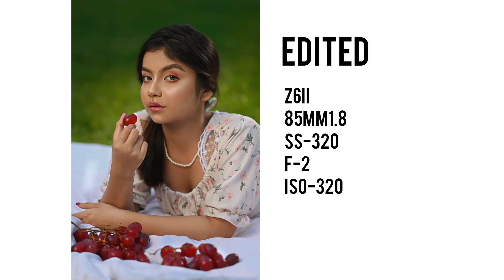Photoshoot With Double External Light || Nikon Z6ii with 85mm 1.8G || Z6 ii Photography Result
Music Courtesy- Lovely Piano Song
Musician: Rafael Krux

Musician: LiQWYD